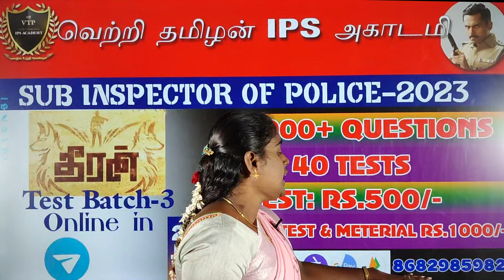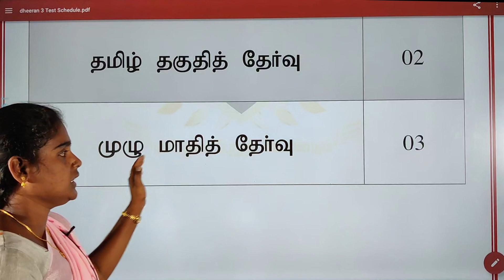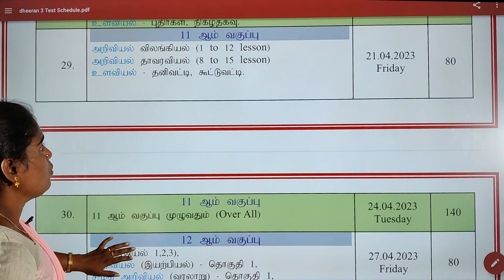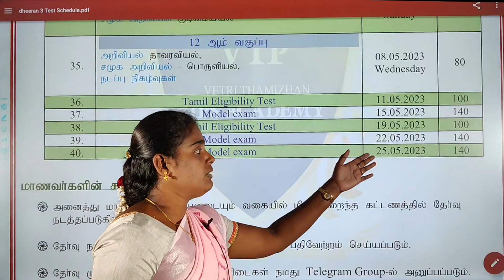TNUSRB | SI TEST BATCH 2023 (தீரன்-3) DEERAN TEST BATCH ONLINE | ONLY 500 -/-RUPEES PH: 8682 985 982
SI ONLINE TEST BACHES AVAILABLE  ONLY 500 /- RS
SI & PC,TNFUSRB,TNPSC ONLINE CLASESS AVAILABLE ONLY 3000 /-RS 1 YEARS VALIDITY..
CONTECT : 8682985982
Gpay & phonepe Number : 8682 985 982
2022 Police Pc Free Physical Going On...